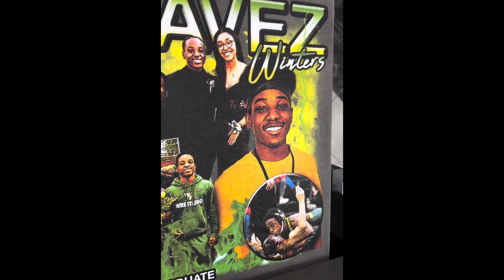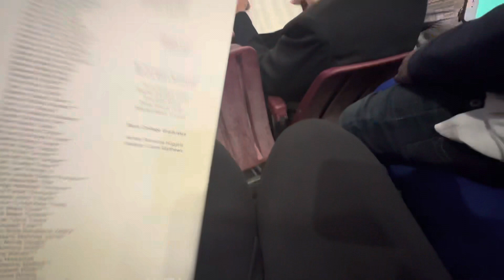Guess who’s graduating!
My nephew’s graduation